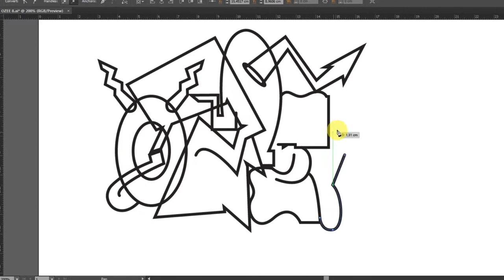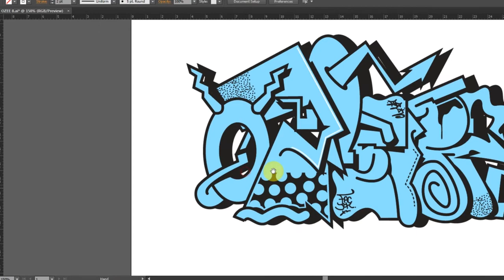DIGITAL GRAFFITI WITH ADOBE ILLUSTRATOR | SPEED ART - OZEE